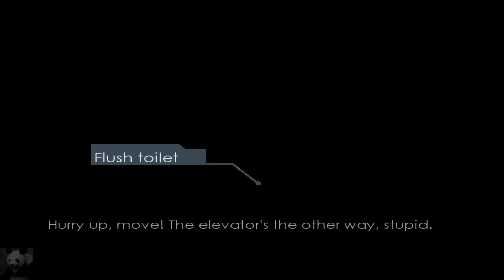Box' dich durch - The Chronicles of Riddick: Escape from Butcher Bay #07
Vin Diesel als Held in einem Videospiel? Mit The Chronicles of Riddick, Escape from Butcher Bay macht man nicht viel falsch!